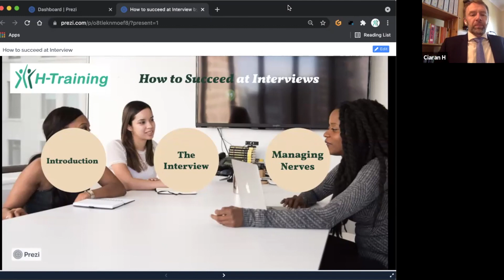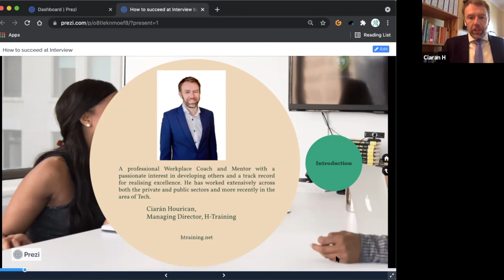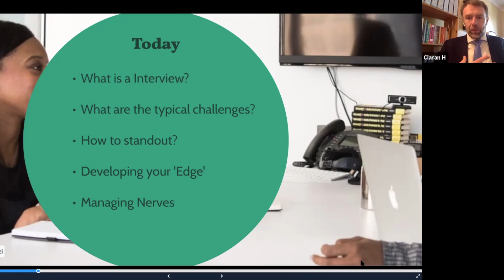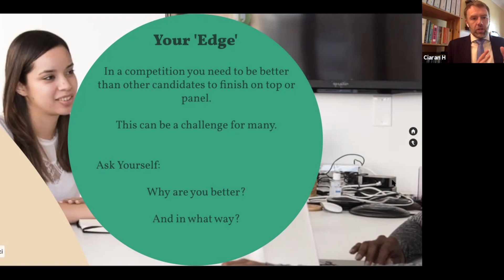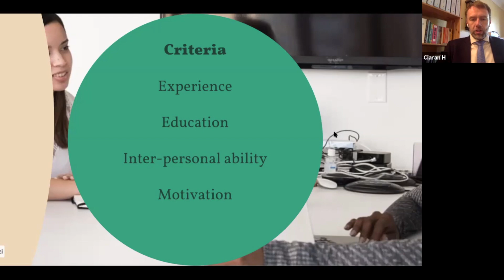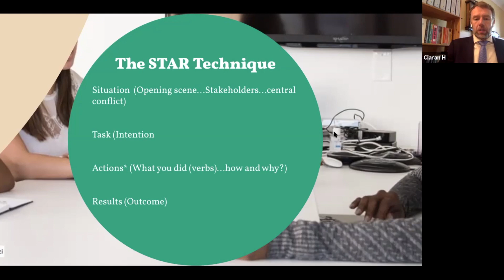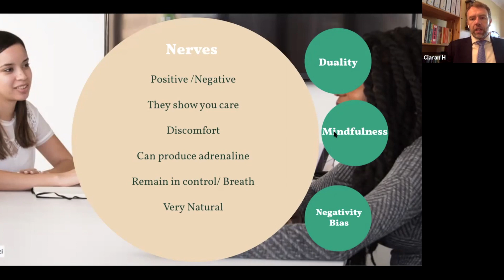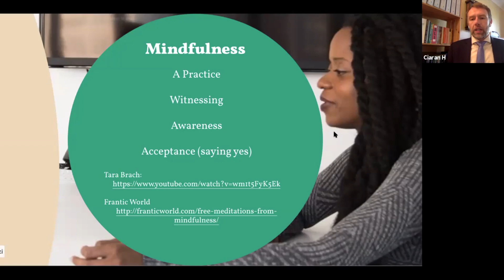How to succeed at interviews with Ciarán Hourican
Ciarán is the managing director of H Training. Ciarán is a workplace coach and mentor. He has worked extensively in both the public and private sectors and more recently in the area of tech.

In this recording Ciarán discusses how to stand out at an interview - how to find your advantage to stand out from the crowd and how to manage your nerves. He also talks about the STAR technique.

Find out more information on Work Matters at the Library and for more information on Ciaran and H Training check